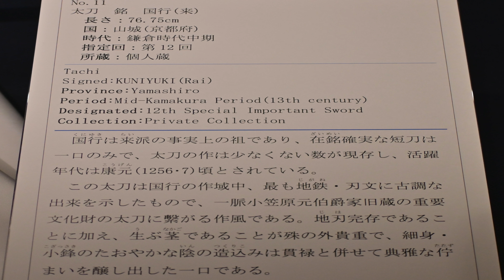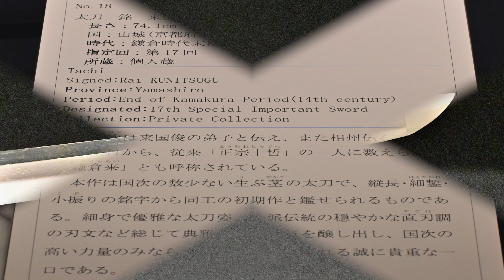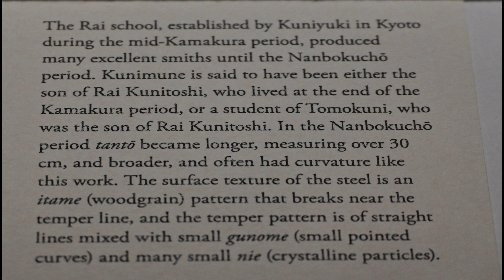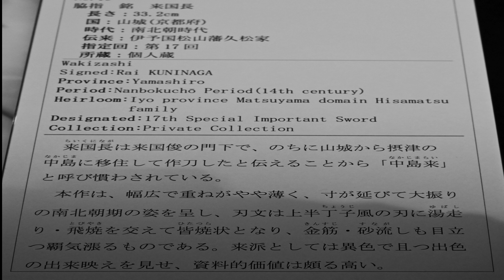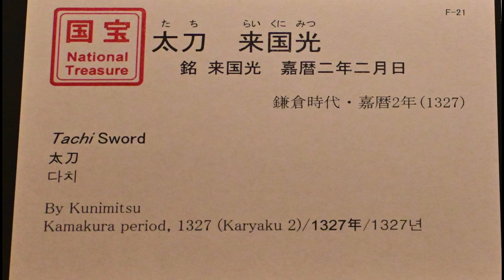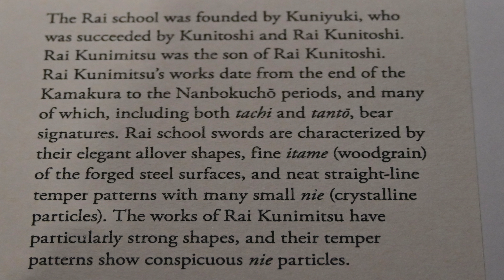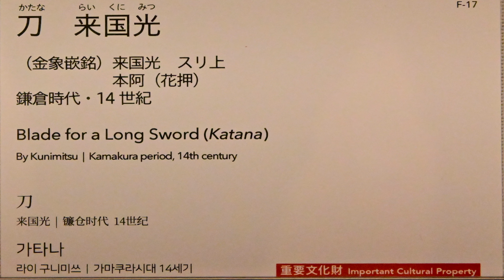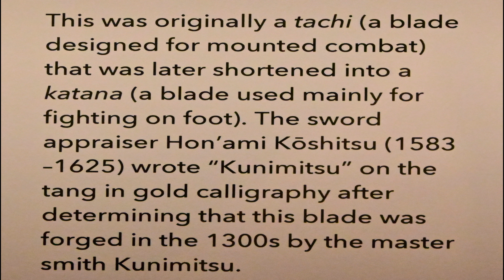日本刀 来一門・西郷隆盛も佩刀した国光（国宝）・国行・国次・国宗・国長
刀剣博物館　東京国立博物館　ボストン美術館　来一門